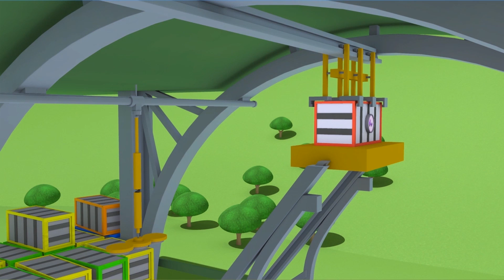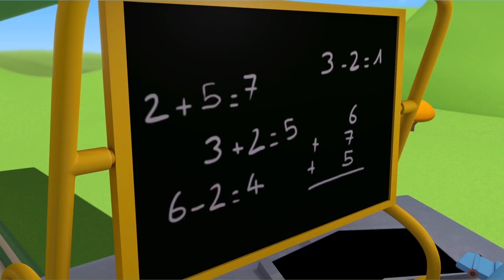Tren para niños - Tao El Tuk Tuk (3) | Troy el tren en Auto City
N/A

Bienvenido en Auto City, el lugar mágico donde coches y camiones viven felices todos juntos. Sigue las aventuras de Tom, una grúa siempre lista para reparar a sus amigos. Únete a Mat el coche de policía y Franck el camión de bomberos, los valientes detectives de la Super Patrulla para resolver los misterios de Auto City. Anda con Troy, el tren más rápido del mundo y constructor de Auto City. Sea un héroe con Carl, el ingenioso Súper Camión, que puede transformarse en cualquier vehículo, y descubre muchos más amigos en sus aventuras increíbles.  Únete al Equipo de Carros!

Troy el Tren es un dibujo animado para niños. Troy es el tren más rápido e inteligente de Auto City! El puede transformarse en cualquier vehículo con la ayuda de su amigo Teddy. Se puede converir en ambulancia, en grúa, carro de policía, camión de bomberos, exacavadora, en camión mostruo y hasta en cualquier medio de transporte! Este dibujo animado de carros y camiones es ideal para niñas y niños que les encante carros y trenes!

🚒 🚛 🚓 🚚 🚑 🚗💨 Mira los últimos episodios de las aventuras de Auto City:

¡NUEVOS Episodios de Auto City con Tom la Grúa, Carl el Super Camión, La Super Patrulla y Troy el Tren!

Auto City: Dibujos animados Vehículos con carro de policía, camión de bomberos, Grúa, Tren y Camión

La Super Patrulla: Frank el Camión de Bomberos y Matt el Coche de Policía en Auto City 🔥🚒